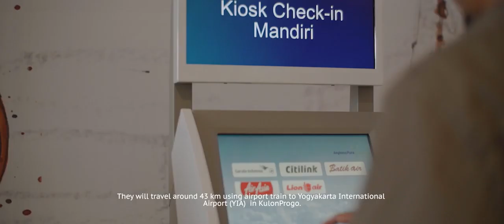[TVC] KA Bandara Menuju Yogyakarta International Airport (YIA)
Client : Angkasa Pura Yogyakarta
Voice over talent : @artha_tria
2020